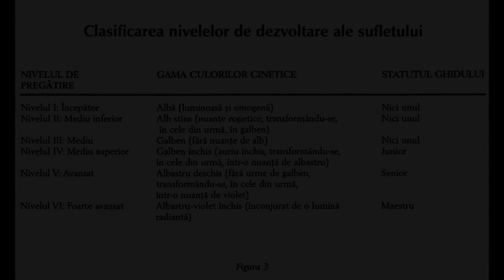Călătoria Sufletelor cap 8